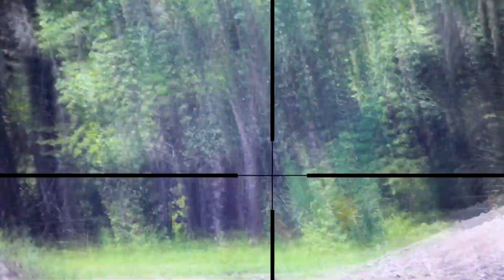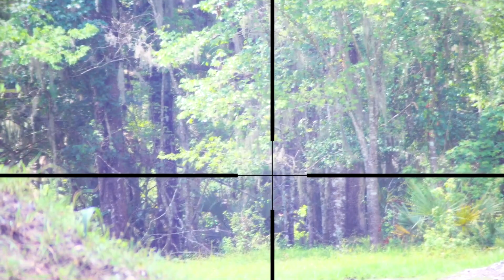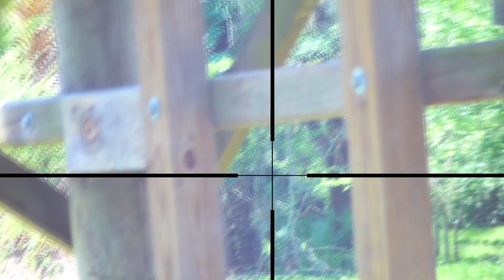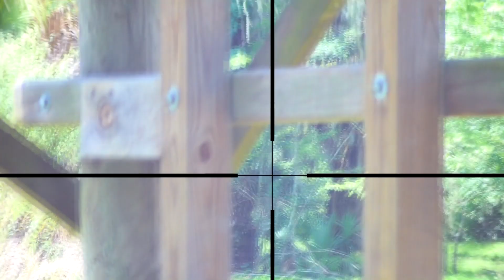Sniping the Woods at Black Tiger Airsoft (SSG24 Gameplay)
The wind was making it very difficult to make these 150-200ft shot lol
but I was hitting some shots